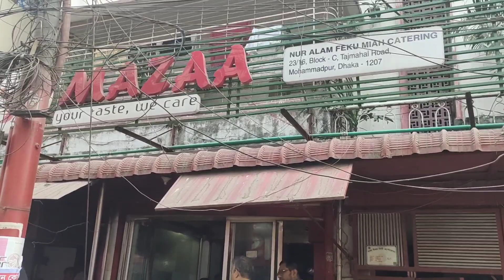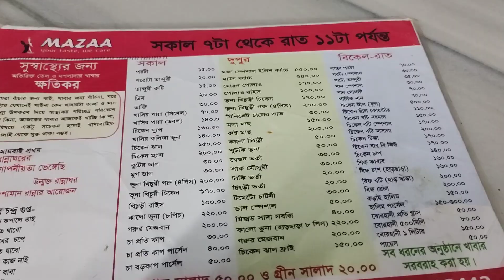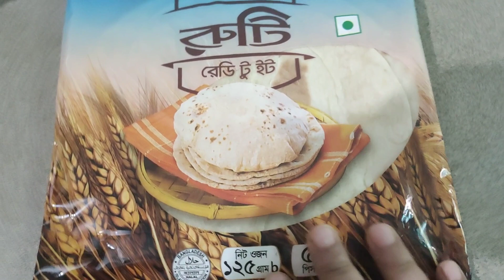chondrima uddan parka ghurte gelm mazza restaurant a khailam breakfast@waniyasmastyvlog2181